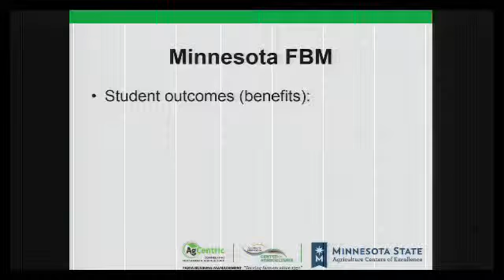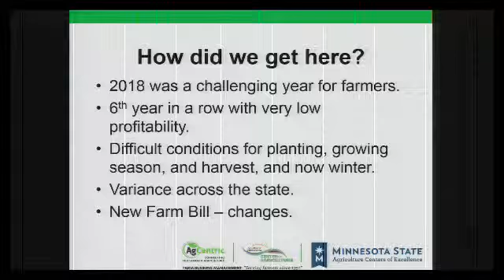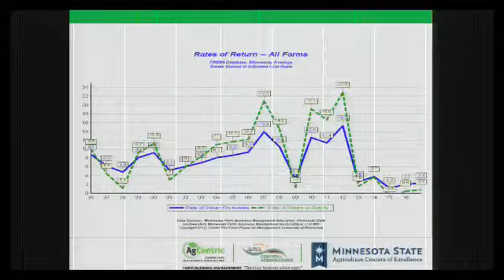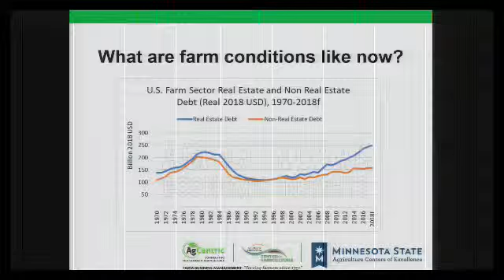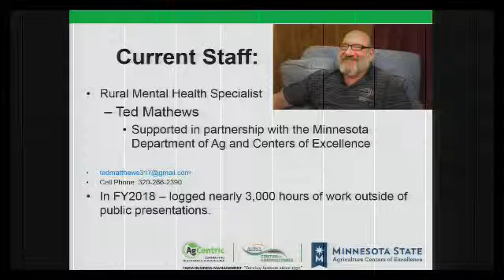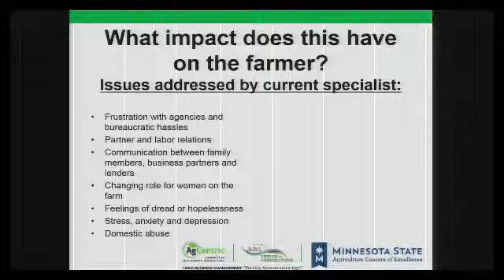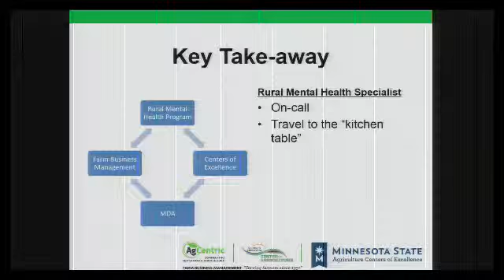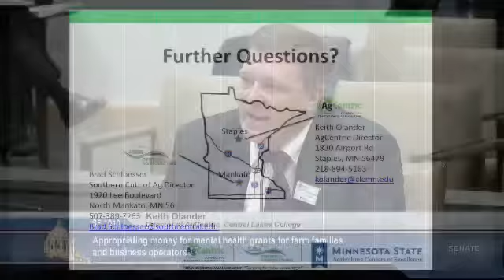Helping Farmers Confront Mental Health Issues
Farmers continually face bad weather, imposed tariffs and low commodity prices in striving to maintain their business.  The Senate Agriculture Finance Committee dedicated a hearing Monday, March 4, to review bills providing mental health counseling services to farmers.